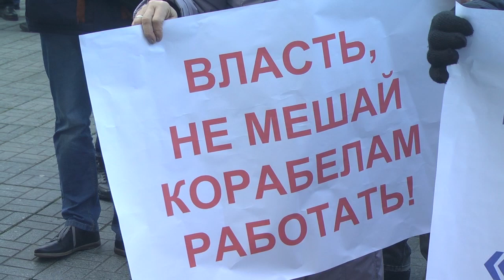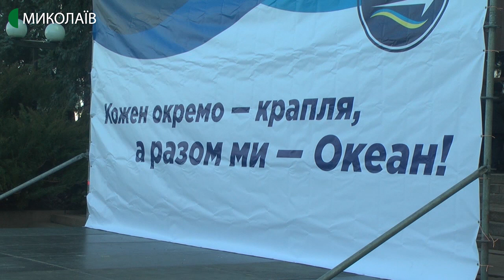Мирна акція протесту відбулась в Миколаєві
Під Миколаївською обласною адміністрацією відбувся мітинг під гаслом “Руки геть від “Океану”. Участь в акції взяли працівники заводу “Океан”, інших підприємств міста, студенти Національного університету кораблебудування ім. Адмірала Макарова, представники міської влади.